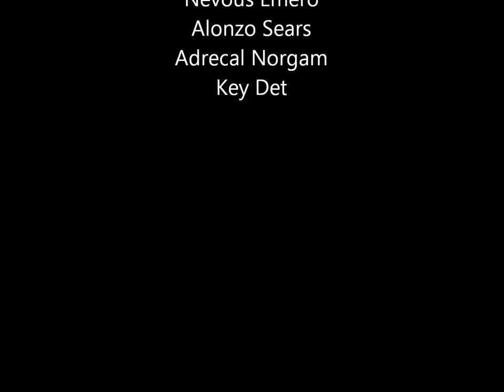West Indies Squadron vs Caballeros de Atlantis 28 June 2011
West Indies Squadron vs Caballeros de Atlantis in Pirates of The Burning Sea on 28 June 2011.